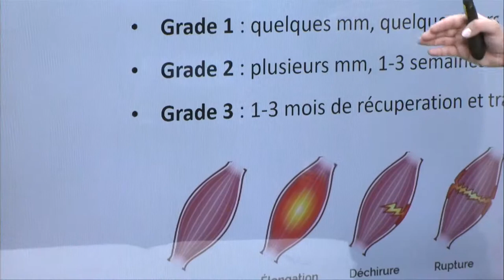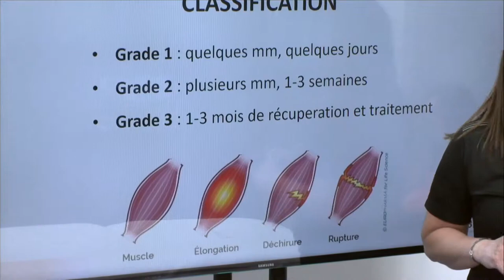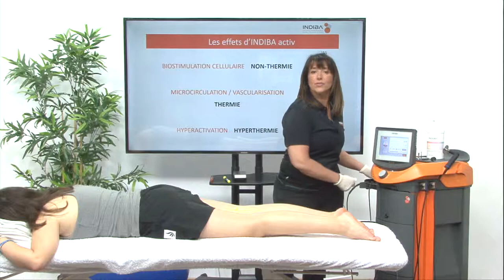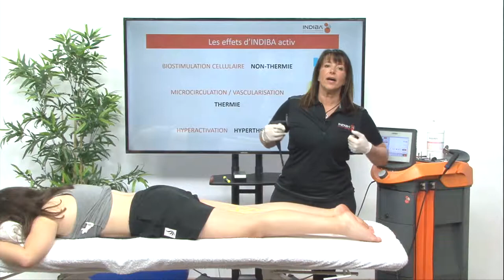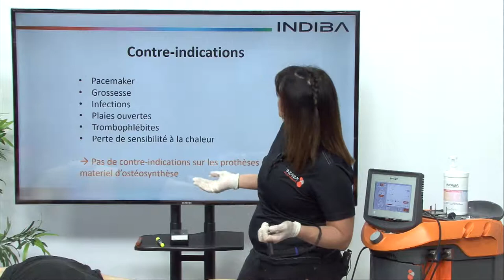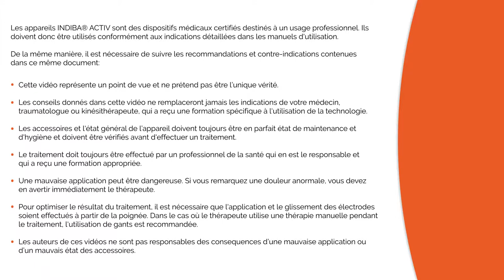FR20 Traitement de la déchirure musculaire avec INDIBA ACTIV